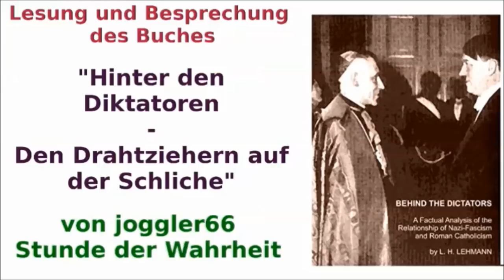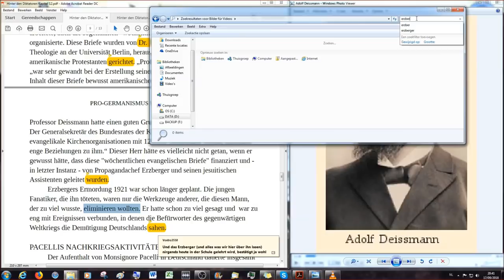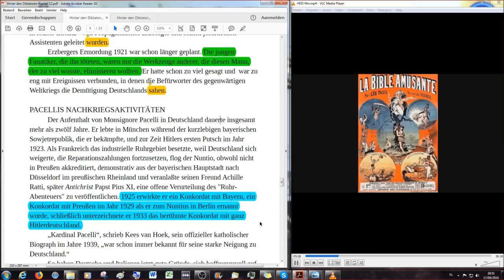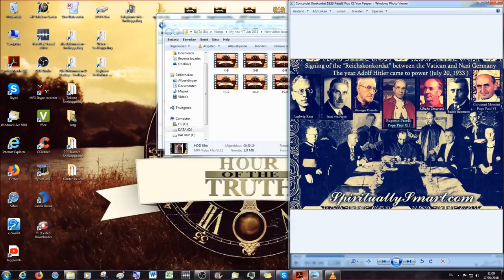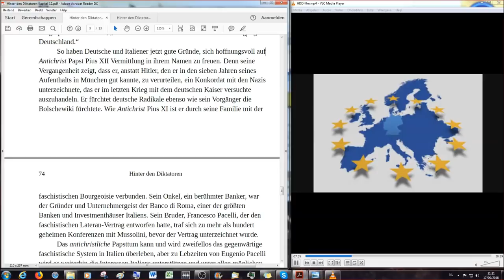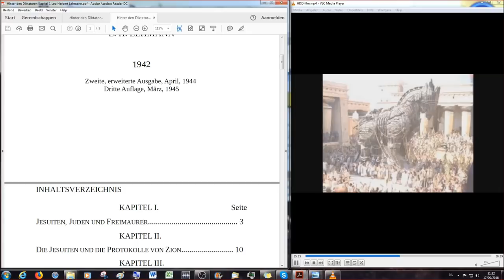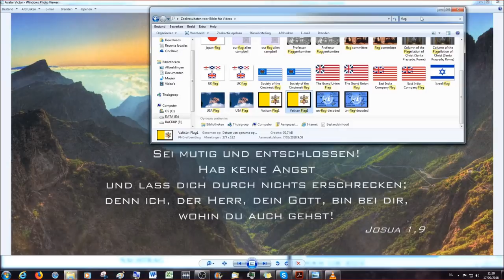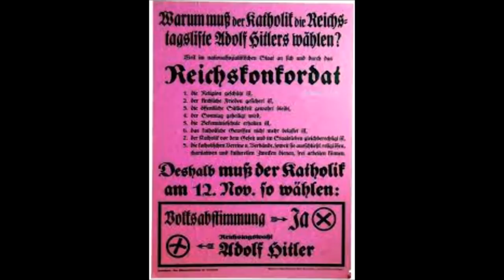Hinter den Diktatoren (37) Pro-Germanismus von Pius XII, Abschluß des Buches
Willkommen zum letzten, 37. Teil des Buches "Hinter den Diktatoren - Den Drahtziehern auf der Schliche"

Hiernach folgt noch eine Serie "Hinter den Diktatoren -  den Drahtziehern auf der Schliche: Nachtrag - Rom, der Papst und die Europäische Union" mit noch mindestens 5 weiteren Folgen.

Dieses Buch wird Kapitel für Kapitel übersetzt vom Englischen Original ins Deutsche durch Bruder Victor: